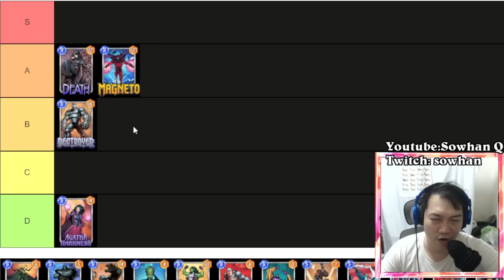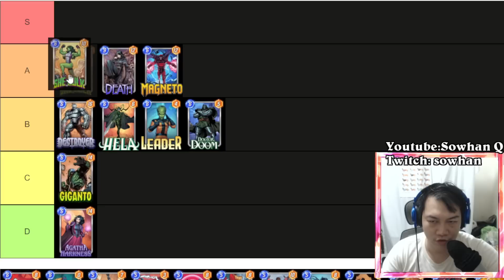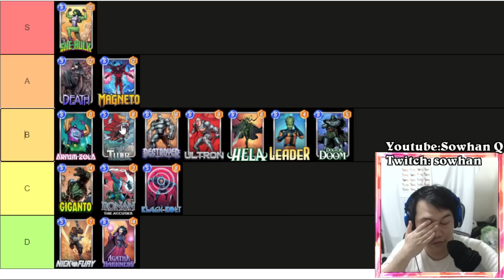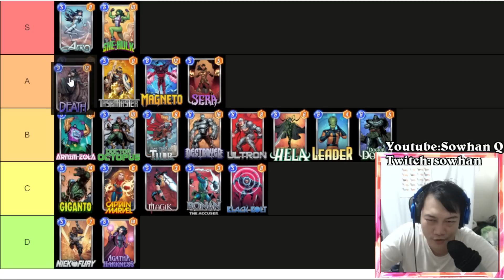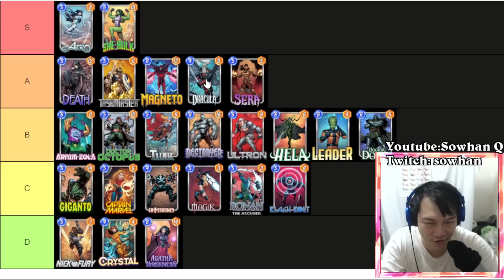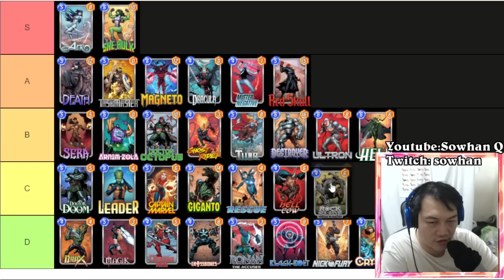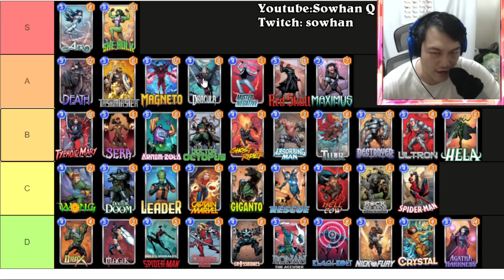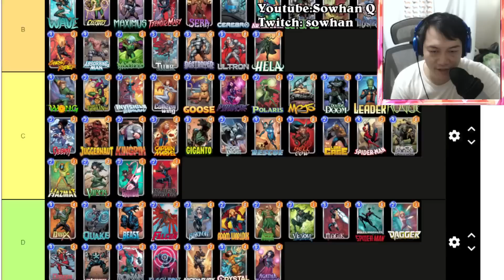[漫威瞬戰超能] 3池牌令牌購買完全指南!! (包含2月更新!) | Marvel Snap